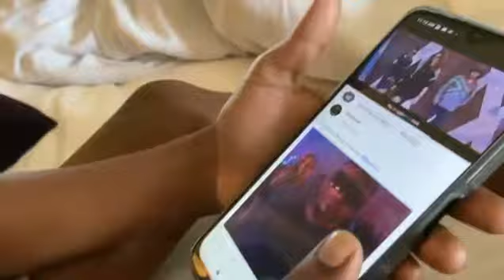sahadav ki new YouTube short video || sahadav enjoy your reale life